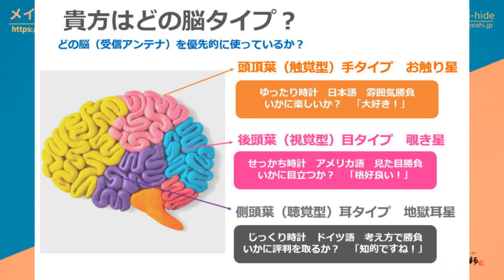脳タイプ別（触覚型、視覚型、聴覚型）に合わせたライフプランの立て方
2020年7月から行っている【メイクで笑顔を増やそう！】

４つののチャンネルを開設していますので登録よろしくお願いします。